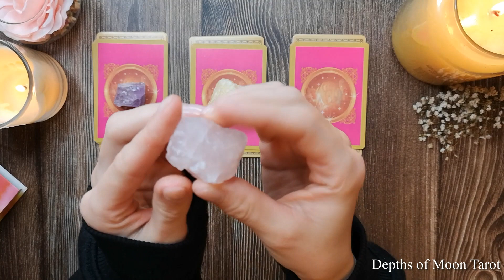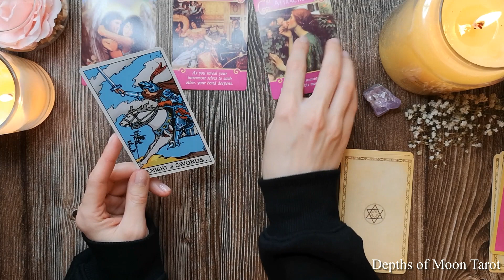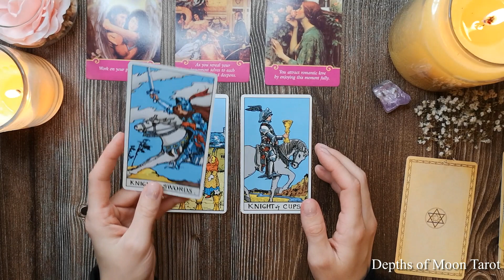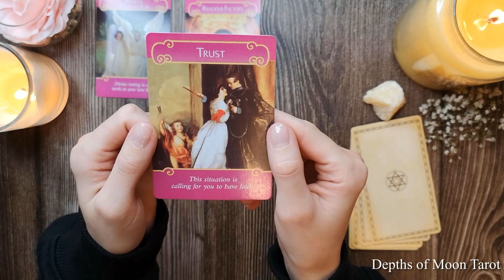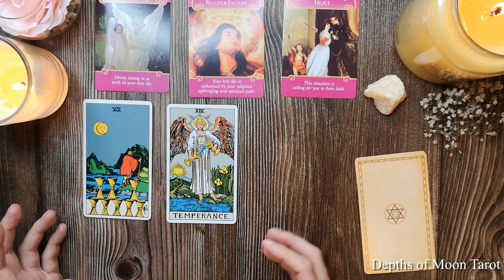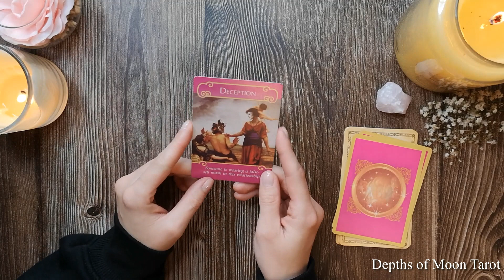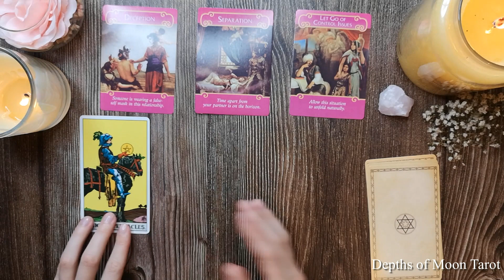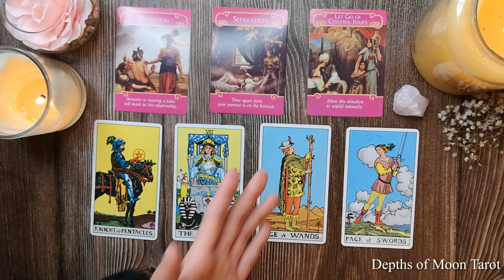Who Is YOUR Secret ADMIRER?! 👀😍 PICK A CARD 🔮 Tarot Timeless Reading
This video is a super exciting love reading! In this pick a card reading we are going to take a look at who is your secret admirer! We will find out who is secretly having feelings for you.
This is a timeless pick a card tarot reading, so no matter when you will find this video, there's still going to be a message that can resonate with you.

🔮 Timestamps:
Pile Picking: 00:00
Group NR 1: 01:18
Group NR 2: 19:05
Group NR 3: 35:36

✨ Decks used in this video:
Tarot Cards Deck